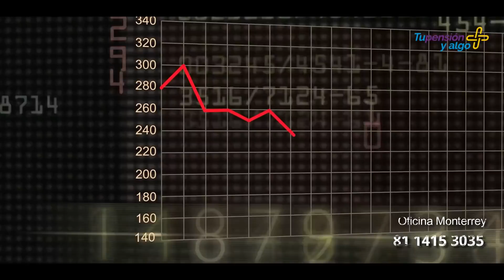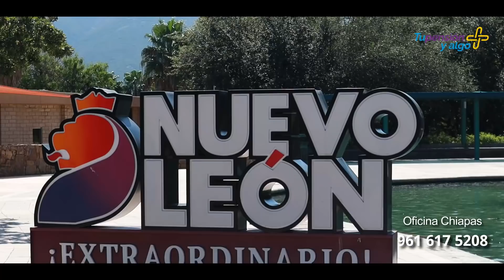Pensionados se verían afectados por tal disminución | Pensiones ISSSTE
Les presentamos los casos donde las pensiones han perdido su valor.
Si tienes alguna duda sobre tu pensión del ISSSTE, deja abajo tu pregunta que pronto te responderemos.
Oficina CDMX: 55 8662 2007 al 10
WhatsApp CDMX: 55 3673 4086
Oficina Chiapas: 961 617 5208 y 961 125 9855
WhatsApp Chiapas: 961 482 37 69
Oficina Guadalajara: 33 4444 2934 y 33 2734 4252
WhatsApp Guadalajara: 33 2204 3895
Oficina Monterrey: 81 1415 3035  y  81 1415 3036
WhatsApp Monterrey: 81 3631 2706